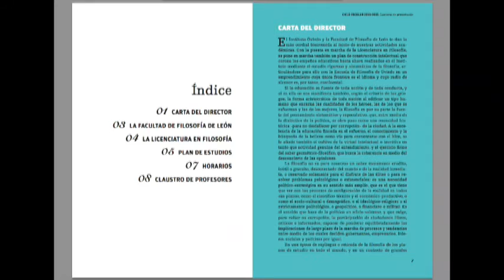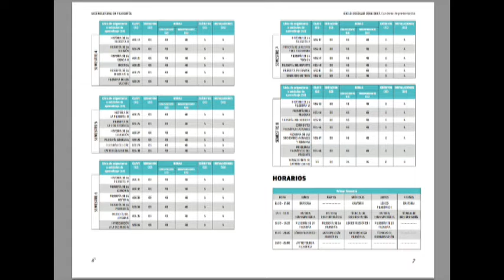Inician actividades en la Facultad de Filosofía del Instituto Oviedo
José Manuel Rodríguez Pardo, Jefe de Estudios de la Facultad de Filosofía en el Instituto Oviedo, acompañado de Mtro. Ismael Carvallo Robledo, Director de la Facultad de León hablan del inicio de actividades.